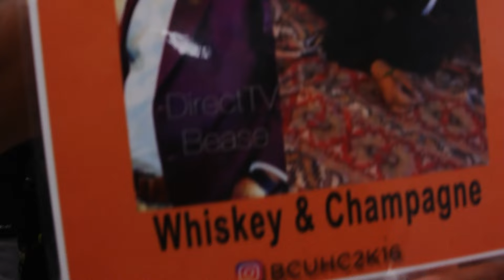BCU Alpha Tailgate '16